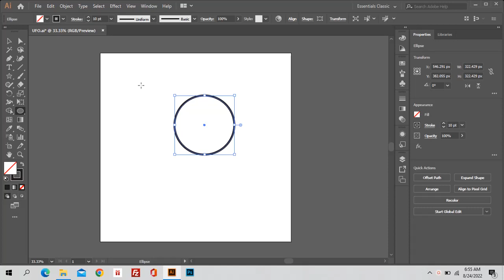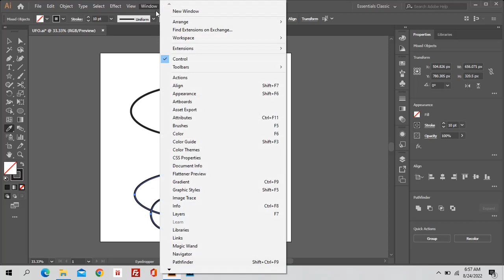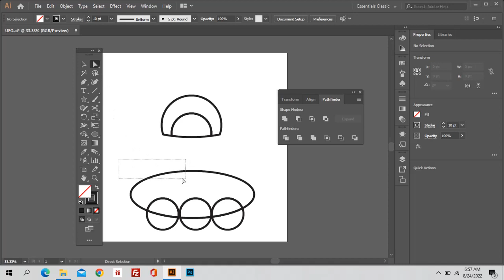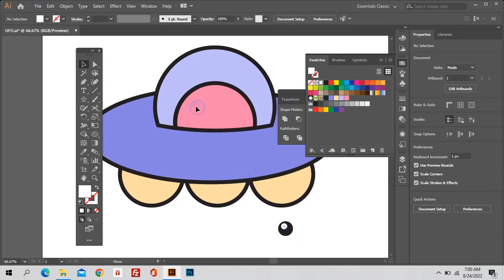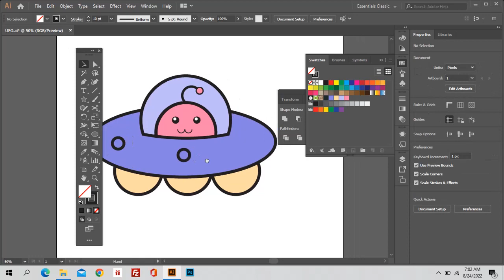How I Use Ellipse Tools Adobe Illustrator - To Sell Doodle Art on Shutterstock | KAWAII UFO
In this video I will show you how I selling doodle art on shutterstock just use ellipse tool and pathfinder in adobe illustrator.

Relevant with you who looking for topic about how to use ellipse tool in illustrator, how to use pathfinder in illustrator, adobe illustrator, ellipse tool, pathfinder, illustrator, shutterstock vector, shutterstock vector earnings, shutterstock vector file free download, shutterstock vector file upload, shutterstock vector requirements, shutterstock vector file requirements, how to upload vector in shutterstock, how to sell vector art on shutterstock, shutterstock, shutterstock contributor, microstock, etc.

What has Erwin done?